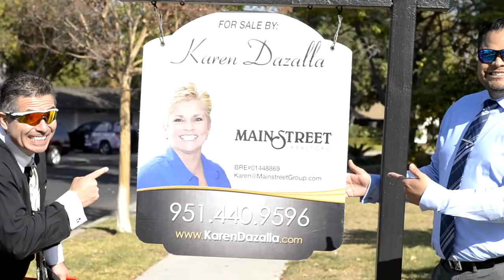Karen Dazalla a day in the life of 2